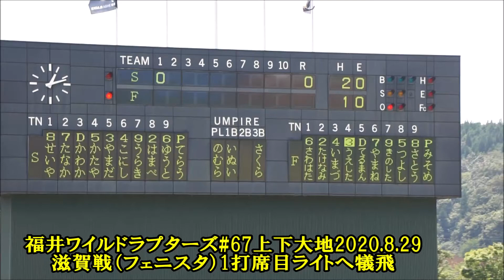2020.8.29 ファミスタコラボマッチ 滋賀戦（フェニスタ）